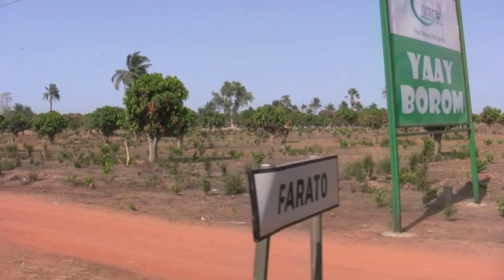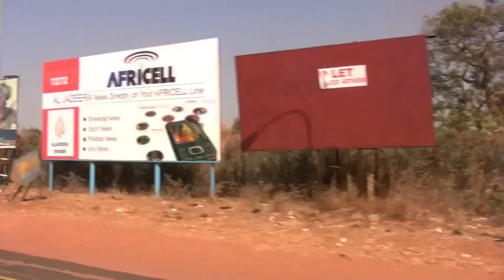Farato to Salagi / Brufut Junction, The Gambia: Views from a Bus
Views around the Gambia on the road from Farato to Kololi.